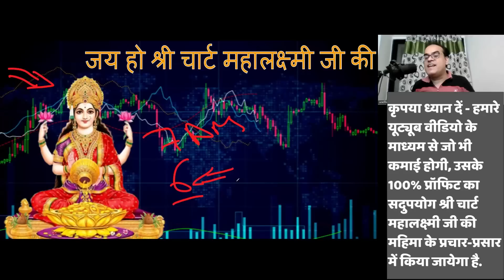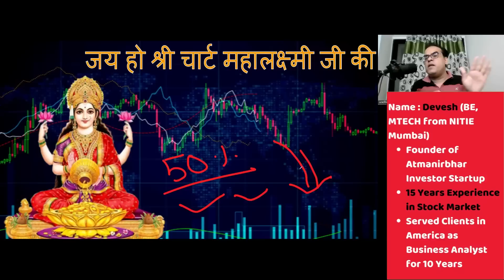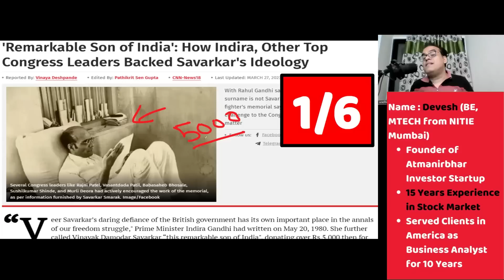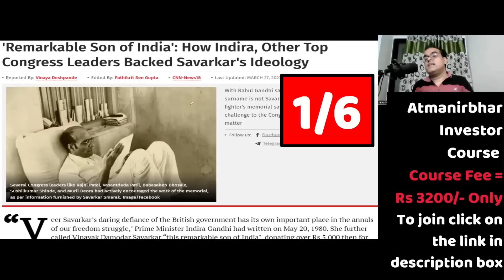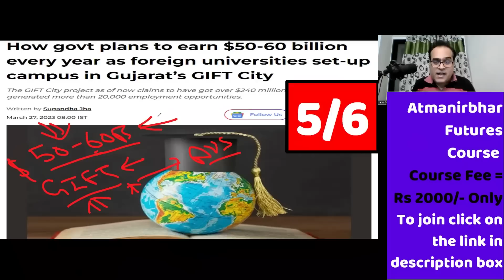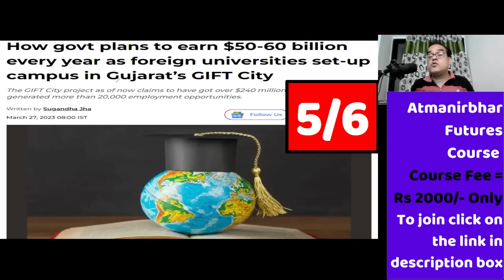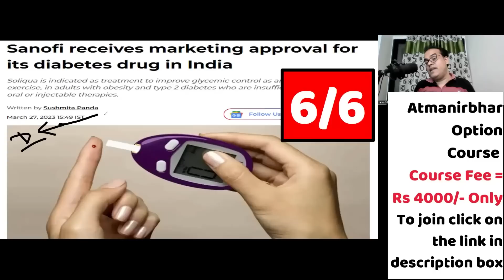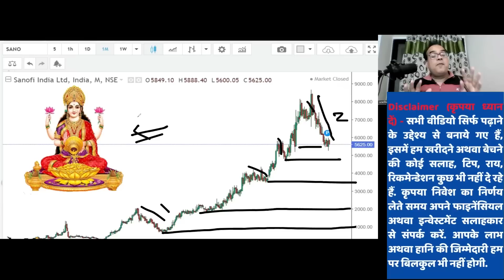4 लाख करोड़ फीस भी वसूली | How govt plans to earn $50-60 billion every year campus in GIFT City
Topic - Govt cancels licenses of 18 pharma companies for 'manufactur ..
Pakistan to skip US democracy summit
'Remarkable Son of India': How Indira, Other Top Congress Leaders Backed Savarkar's Ideology
‘Transformational. Let’s do this': Anand Mahindra wants THIS in every city
How govt plans to earn $50-60 billion every year as foreign universities set-up campus in Gujarat’s GIFT City
Sanofi receives marketing approval for its diabetes drug in India